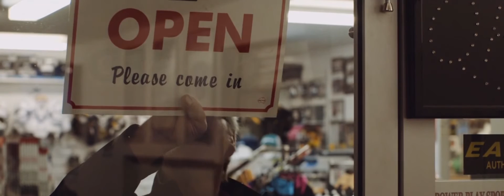Ice Factor (Indigenous Ice Hockey Documentary)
'Ice Factor' is an ice hockey program established in 2005 to assist schools in their efforts to keep ‘at risk’ students from leaving education prematurely.

Designed to help all manner of people within low socio-economic school districts, it has proven highly valuable to young Indigenous Australians who are faced with additional challenges in their youth.

Providing just a small glimpse into some of these young adults lives, this short documentary is a tribute to these amazing individuals, the sport of ice hockey, and the Ice Factor program.

Produced by David Muggleton
Directed by Justin Eckert